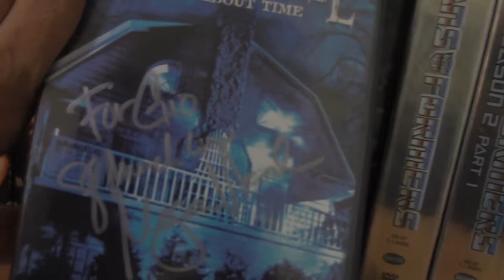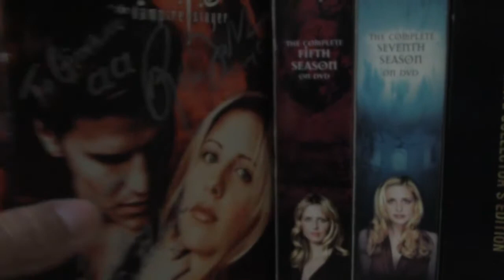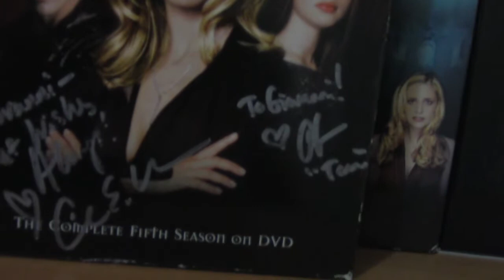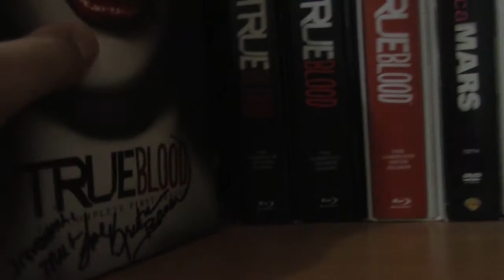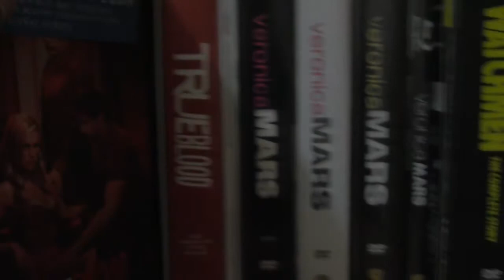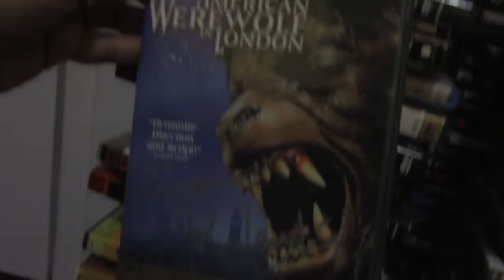My Blu-Ray & DVD Collection, Pt. 1: Some Sets, TV Shows, & the Letter A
Here is the first in a series of videos showing my huge DVD & Blu-ray collection. It includes a few box sets, some TV shows, and all of 'the letter A! There is LOTS of horror titles, of course. I also show the ones that are autographed from this section.